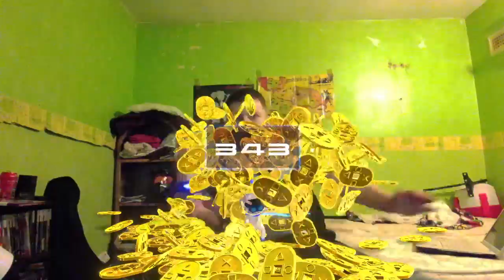THE PLAYROOM fun part 1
Im gladly play playroom an i think its cool and hope you all enjoy